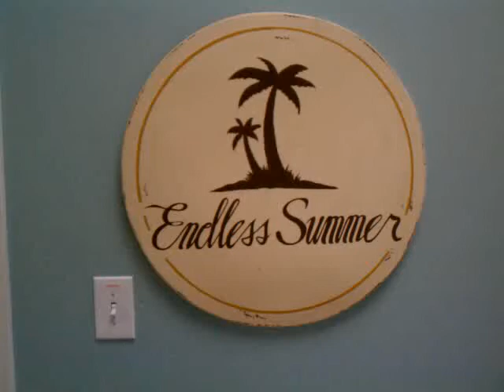🌻 Our Malibu, California vacation house overlooking the Pacific Ocean.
This video was uploaded from an Android phone. This was our beautiful Cottage vacation home that is located in Malibu, California, on the cliffs overlooking the Pacific Ocean. This was back in 2010, when California was totally different.

Normal is never coming back, but Jesus Christ is. If you are not right with God. That is Almighty God, who created the heavens and the Earth. Now is the time to get right with him and you can only get right with him through the son of God, Jesus the Christ.

Choose today whom you shall serve. As for me and my house, we will serve Elohim.